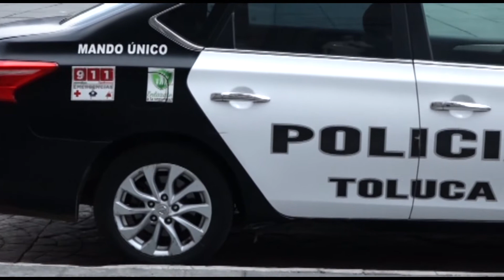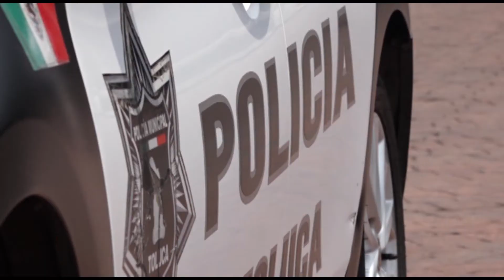➡️En Toluca, más policías 👮‍♂️ no es sinónimo de mayor seguridad 🚫🚨